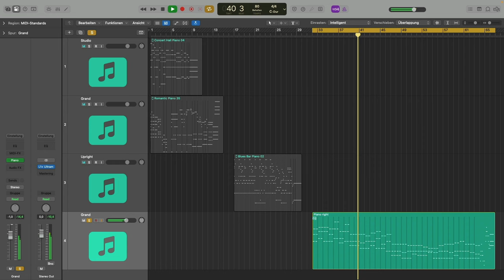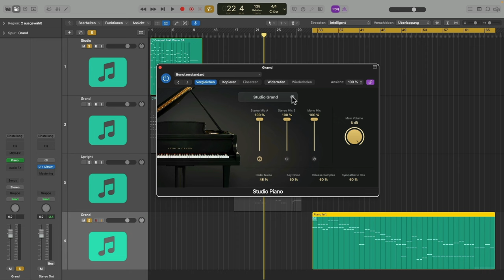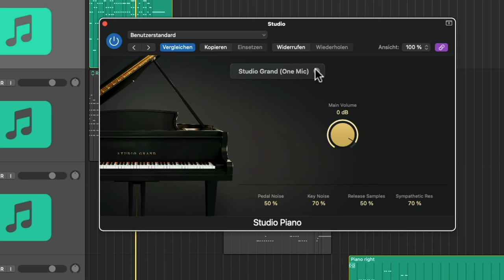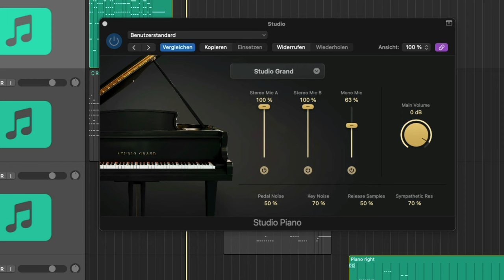Grandios: Logics neues Studio Piano (Logic Pro 11 Tutorial deutsch)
Ich baheaupte: Logics neues StudioPiano lann locker mit den Plarthirschen von EZKeys und Native Instrumentes mithalten.